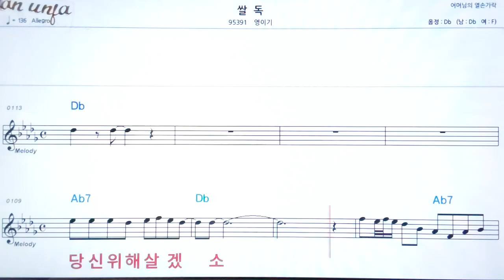쌀독/영이기👍악보, 노래,기타 코드,가사,Karaoke*카라오케 반주